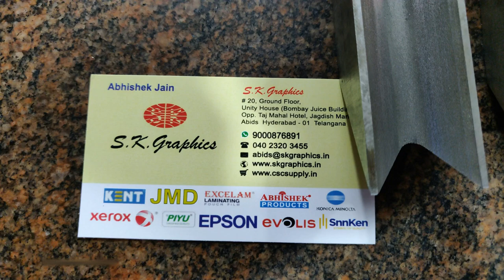📚 Heavy Duty Corner Cutter Spare Die - Book / Visiting Card Corner Round Cutter | AbhishekID.com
Heavy Duty Corner Cutter Spare Die - Book / Visiting Card Corner Round Cutter

New Head Office
ABHISHEK PRODUCTS*
Shop no 37 , Ground floor , Minerva Complex,
S.D.Road, Secunderabad, Andhra Pradesh , Pin code - 500003

​I'd card Printer Department

Please Call at Abhishek Products

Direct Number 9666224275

Hello

We provide a huge range, type and quality of Paper, Lamination, Die Cutters for different kind of material.
* PVC  ID  card Cutter 54x86mm Rs 2000/-
* U Shape Die Cutter  48x72mm Rs 3000/-
* 35x35mm, 29x84mm, 22x71mm, 22x40.5mm for key chain, badges die cutter available.
* 44x44mm, 54x54mm, 65x65mm, 75x75mm, 90x90mm Round Shape Cutters  available.
* A4, A3 Rim Cutters
*  A4, FS, A3 Paper Cutters
*  A4, FS, A3 Lamination Cutters
*  A4, A3 400 Pages Rim Cutters
*  From 18mm to 90mm Round sticker die cutters

We also provide a wide range of lamination sticker sheets, cold, mounting rolls. Thermal rolls, glossyrolls, matt rolls and other sticker and label consumables.